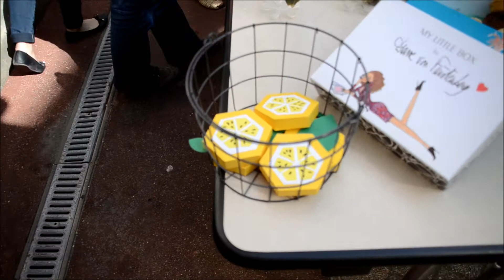MAKING-OF d'une braderie + DIY limonade stand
Hi, aujourd'hui je partage avec vous un making-of d'une braderie que j'ai réalisé avec le BDE de mon école : organisation et décoration SPECIAL CITRON ! J'espère que ça vous plaira .

Merci à ma copine Marion pour les vidéos de la première partie !

En deuxième partie, retrouvez une mise en scène qui pourra vous inspirer pour un joli stand de limonade ou une sweet table autour d'un thème fruité !

A TÉLÉCHARGER SUR LE BLOG:  le patron des citrons en papier

Des bisous mes citrons !